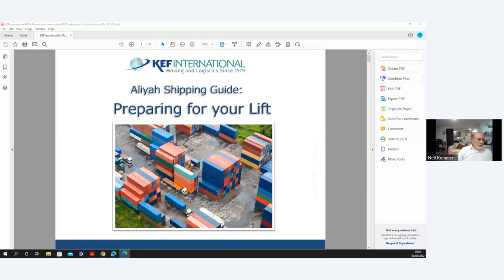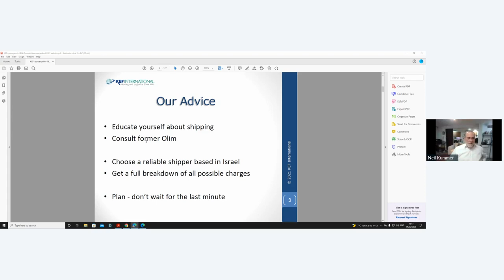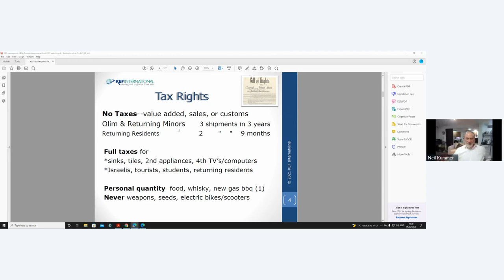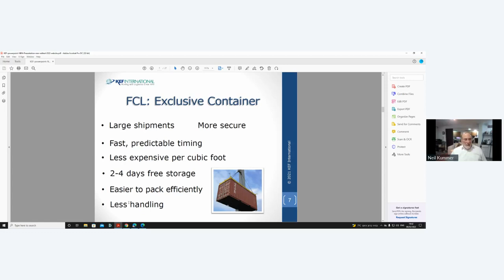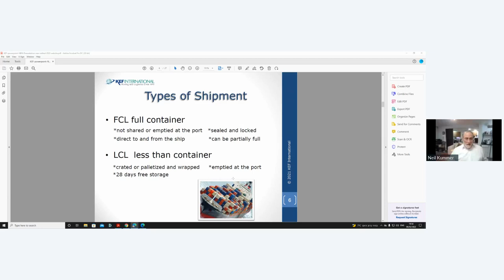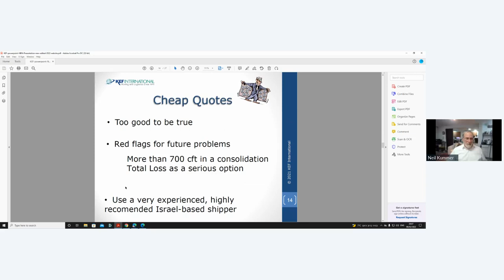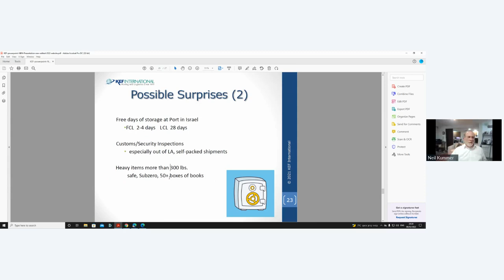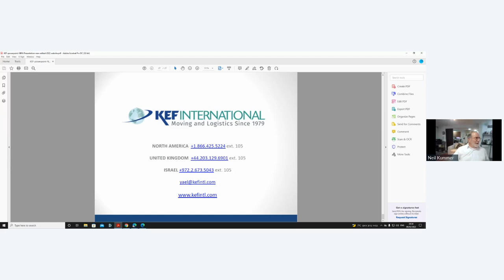Feb 6 2022 Kef International Webinar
everything you need to know about shipping to Israel.  rights.  how prices and contracts are constructed.   how to choose a shipping company.  why a container is less expensive per cubic foot than smaller shipments. storage options. and much more